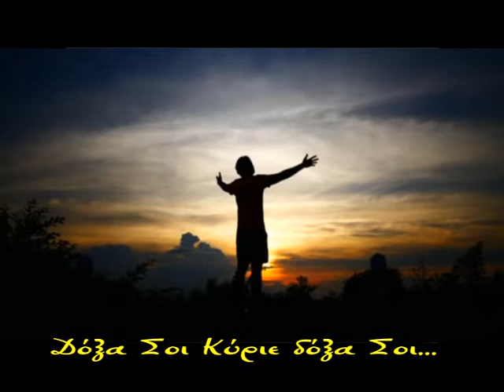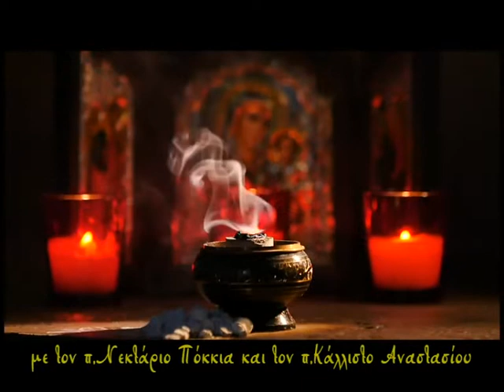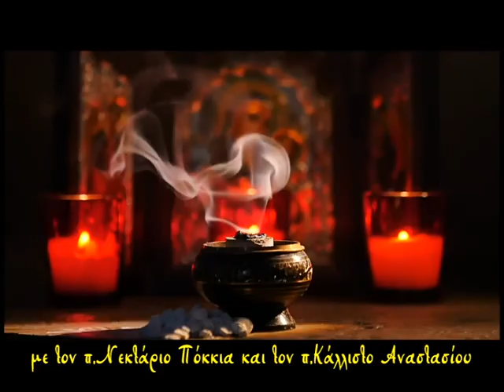17η ΕΚΠΟΜΠΗ ΕΥΑΓΓΕΛΙΚΕΣ ΠΡΟΕΚΤΑΣΕΙΣ ΚΥΡΙΑΚΗ ΑΣΩΤΟΥ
ΚΥΡΙΑΚΗ ΤΟΥ ΑΣΩΤΟΥ
ΣΥΖΗΤΟΥΝ Ο π.ΚΑΛΛΙΣΤΟΣ ΑΝΑΣΤΑΣΙΟΥ ΚΑΙ Ο π.ΝΕΚΤΑΡΙΟΣ ΠΟΚΚΙΑΣ